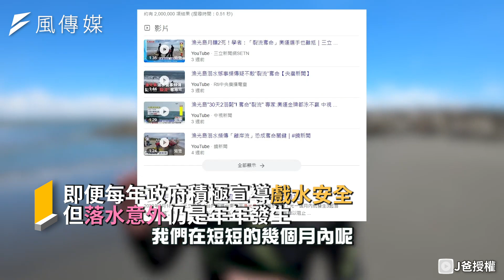夏天海邊戲水千萬別靠近這！連奧運金牌都很可能溺水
夏天到了，就該去海邊玩水？來海邊遊玩千萬別靠近這裡！致命的隱藏危機可能會害你沒命，會游泳也沒用的！